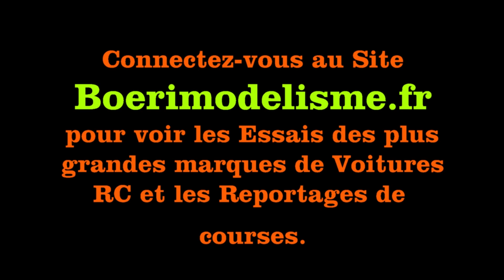MUGEN MRX6X ENZO BATTISTINI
vidéo mugen mrx6x piste 1/8 thermique enzo battistini gp philippe chaussard grenoble racg les 26 et 27 septembre 2020